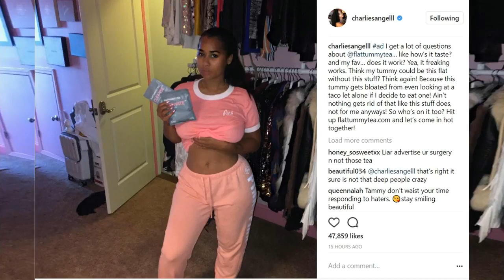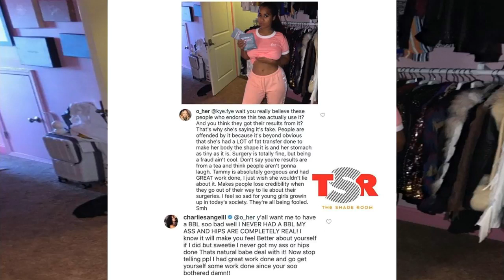Tammy Rivera fight with fan over plastic surgery rumors! HOT singer is ALL NATURAL!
Tammy Rivera fight with fan over plastic surgery rumors! HOT singer is ALL NATURAL! Love and Hip Hop Atlanta Season 7 beauty NEVER went under the knife.

Tara Wallace new look! Makeover and on fleek hair style! Doesn't look pregnant anymore! My theory on Love and Hip Hop New York Season 7 star's pregnancy .